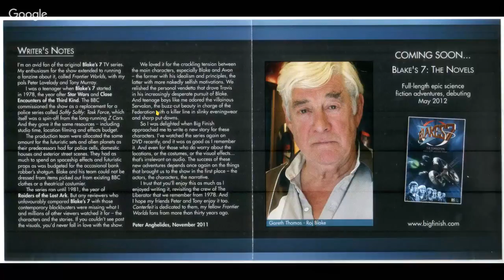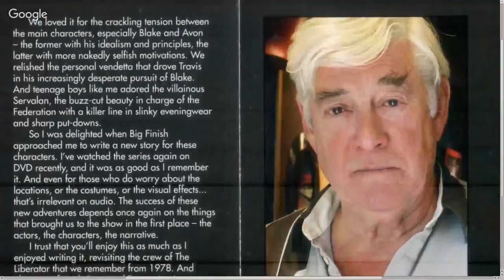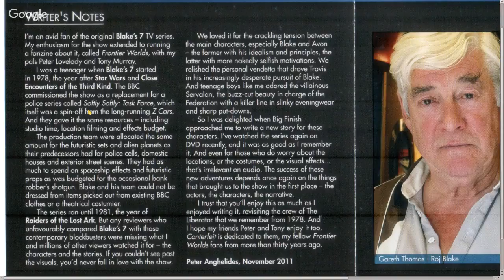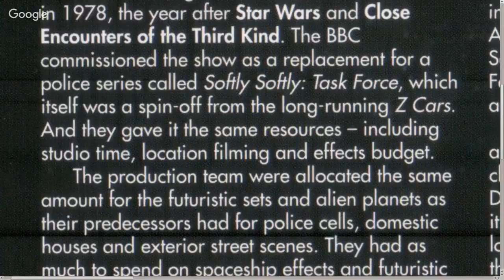Blake's 7: The Liberator Chronicles: 1.3 ie "Counterfeit" Audio Adventure [REVIEW]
One of my frequent co-pilots, Jeff (theSPspazz) is a real ESFP and this is one of his better videos - here he is spoofing EJArendee. The video is called "ESTPs ... why?"